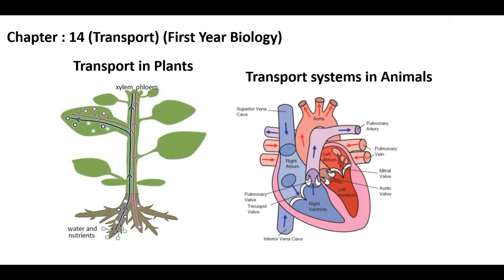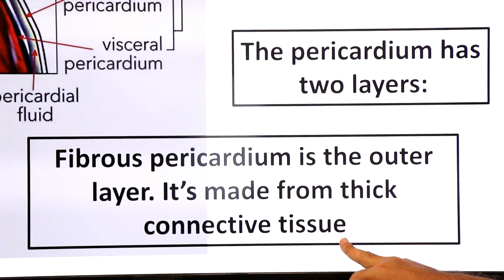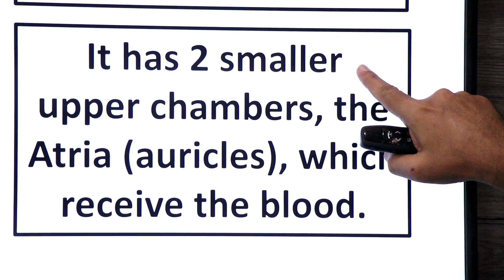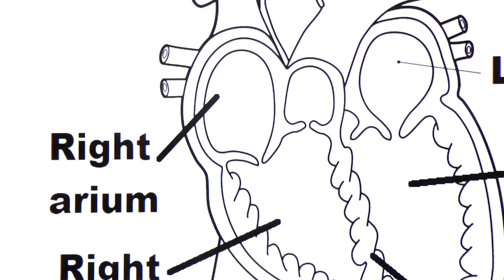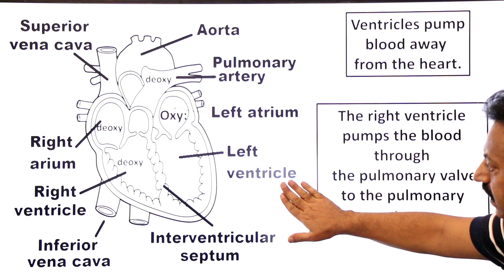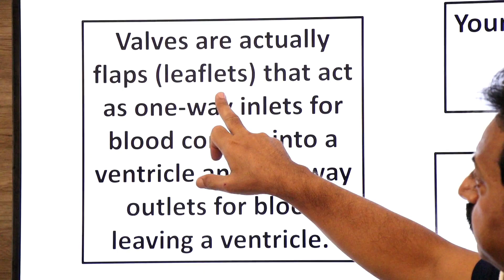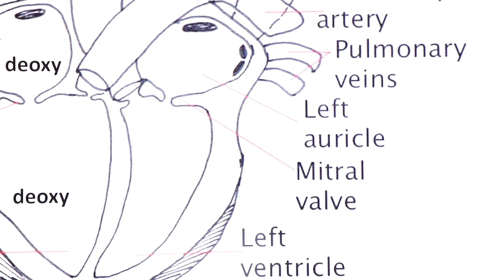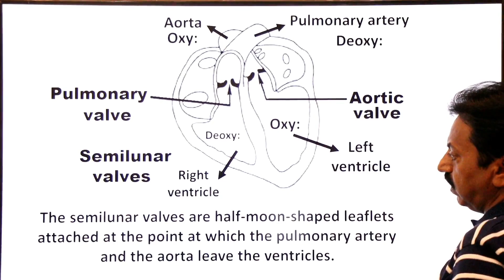Chapter: 14 / Transport / XI Biology / Human heart / Anatomy of Human Heart / Part 19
─ Human heart.
─ What is the pericardium?
─ Pericardium layers.
─ What does pericardium do?
 ─ Anatomy of Human Heart.
─ Heart chambers.
─ Heart Valves.